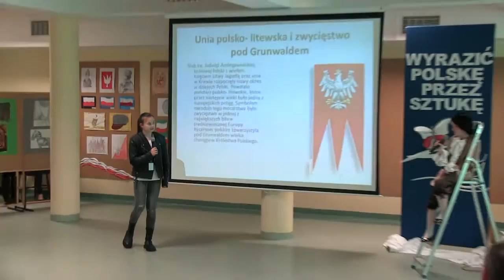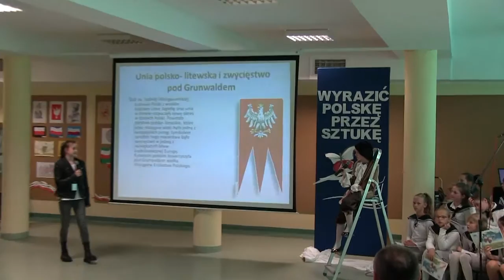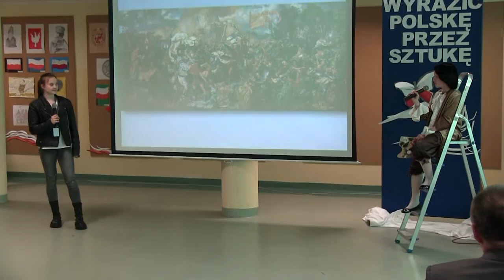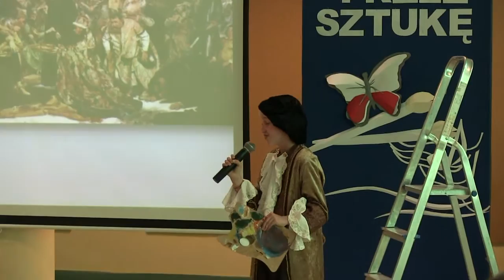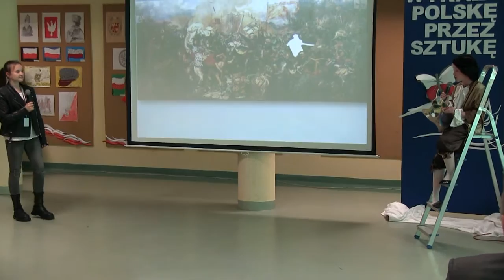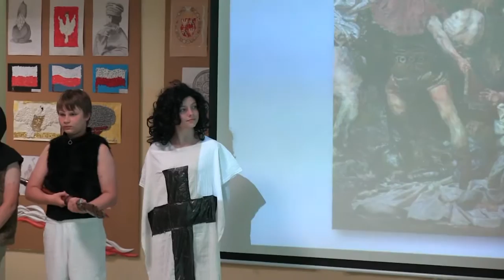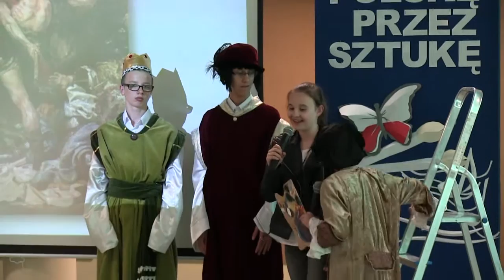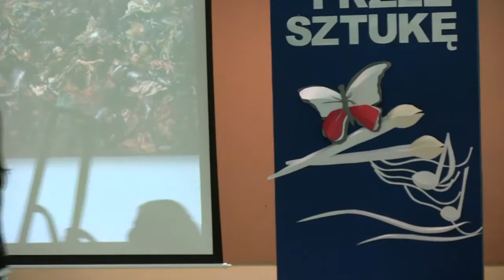Wyrazić Polskę przez sztukę ....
Puck 16 maja 2016r. " Mistrz Matejko "  Szkoła Podstawowa im. Mariusza Zaruskiego w Pucku.